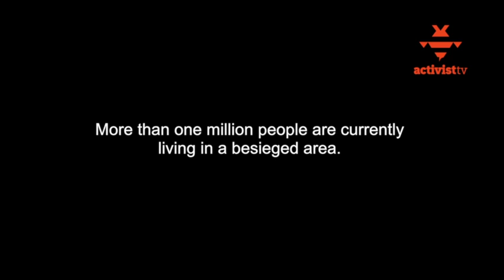Siege Watch - Dr. Majed